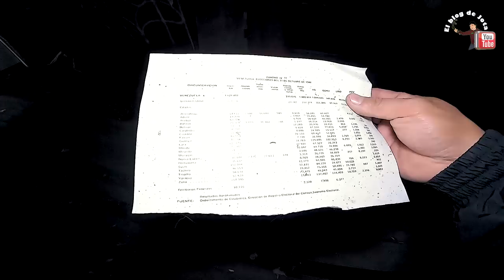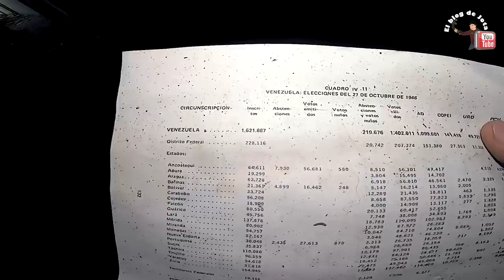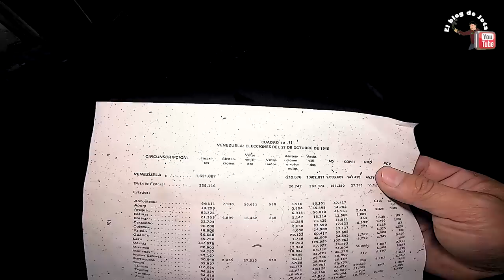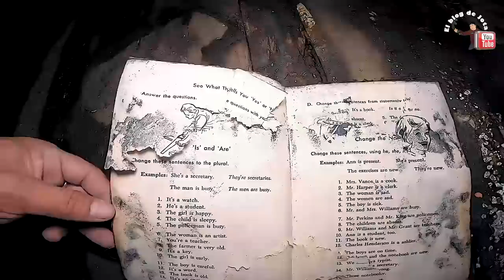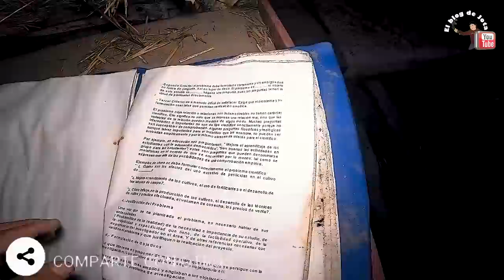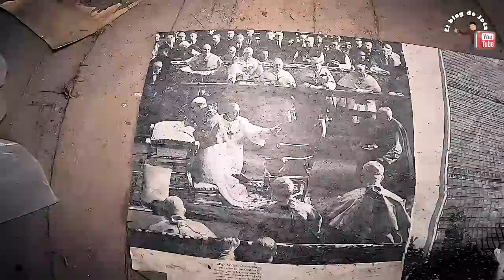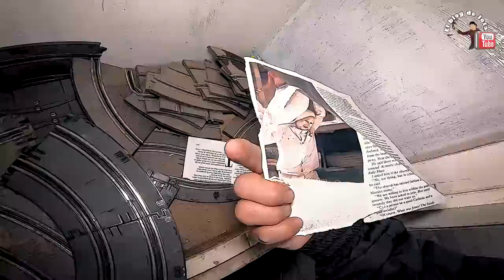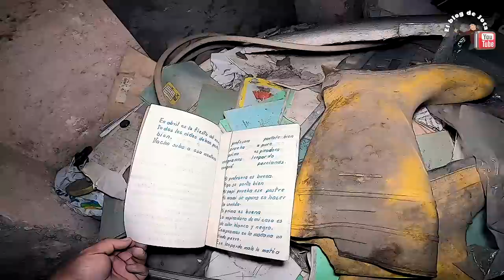La MANSION Abandonada De CONOCOTO | El Blog De Jota.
Que tal mis amigos seguimos explorando nuevos lugares abandonados, si conoces algún lugar como este escríbenos en los comentarios para poder explorarlo saludos SUASRIBANSE nos vemos en el próximo video.